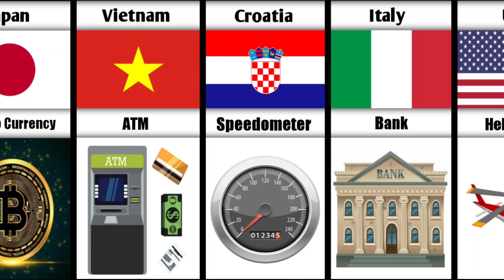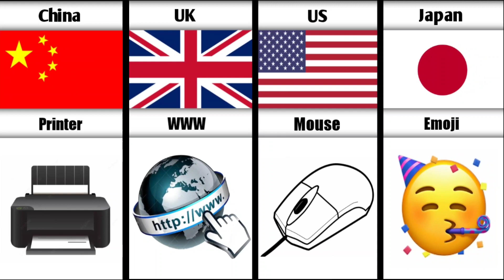Inventions From Different Countries Part - 2